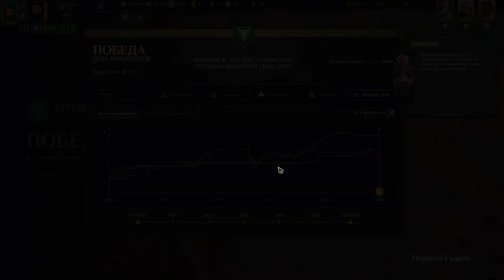7 Муаддиб и стратегическая экспансия